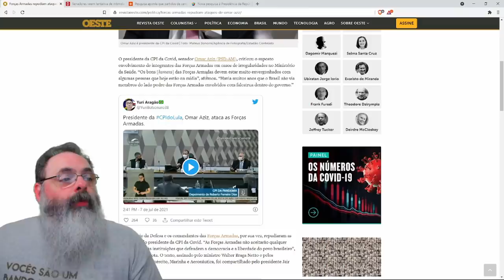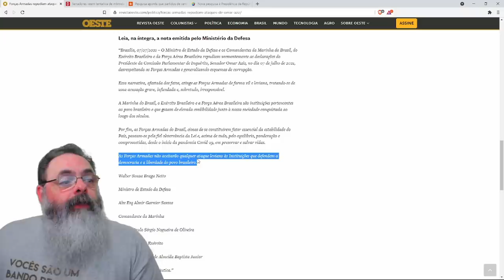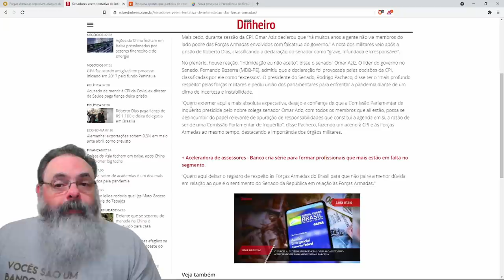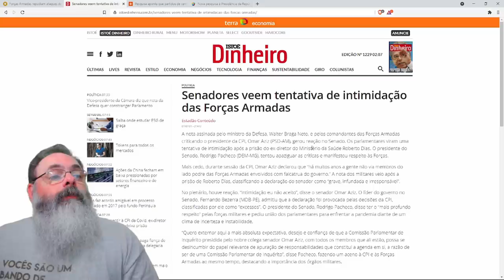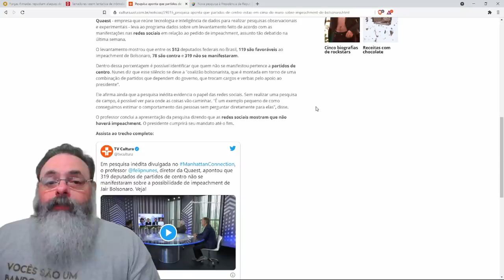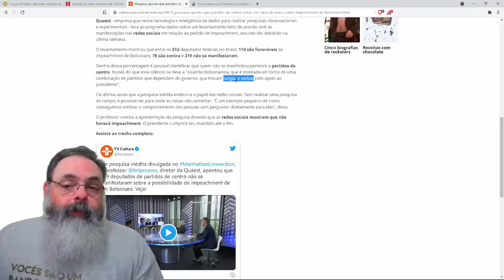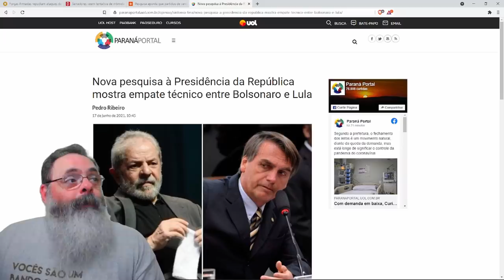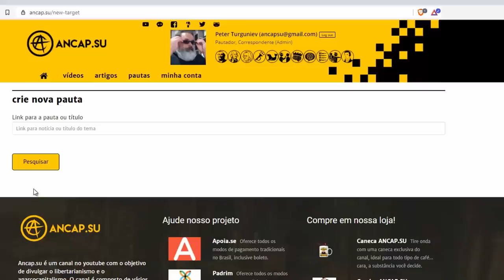Omar Aziz se embanana na CPI com abuso de poder e ataque a militares